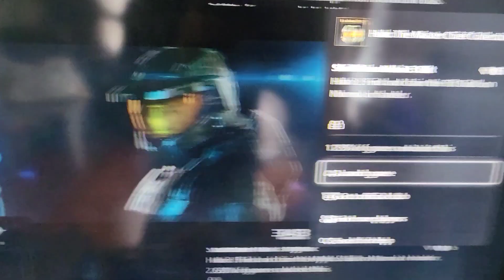Tilt Skull No Achievement Glitch | Halo 3 (MCC)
I've had this skull picked up for 30 minutes, and I still don't have the achievement, and I have no clue why. Also, 3rd video uploaded today :)